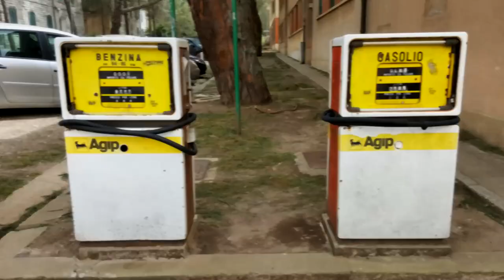Miniera di Montevecchio - Percorso Direzione ~ 22 Aprile 2019 | Sardegna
Il percorso “Direzione” si articola all'interno dell’edificio del palazzo della direzione di Montevecchio.

Adibito inizialmente ad ospitare gli uffici direzionali della società mineraria e l'abitazione della famiglia Sanna, fù destinato in seguito interamente all'attività amministrativa.

Al suo interno è possibile rivivere, grazie a un attento lavoro di ricostruzione degli ambienti originari, i fasti della borghesia ottocentesca e, nei locali del sottotetto, le modeste condizioni di vita della servitù.

Imperdibile la visita alla Sala Blu, il cui nome si deve alle decorazioni che ricoprono completamente le pareti e la volta, che è sempre stata il fiore all'occhiello del palazzo, come sala dei ricevimenti prima e come sala riunioni e di rappresentanza poi.

Storia

Progettato ed edificato per volontà di Giovanni Antonio Sanna tra il 1870 e il 1877.

Il palazzo della direzione sorge nell’abitato di Gennas, nello spiazzo denominato "spianamento" per i lavori di preparazione alla costruzione che hanno letteralmente spianato il colle originario.

La Palazzina della Direzione era il cuore pulsante degli stabilimenti minerari di Montevecchio e secondo l'idea originaria di G.A.

Sanna avrebbe dovuto ospitare gli uffici amministrativi, la propria abitazione e una piccola chiesa.

In realtà il Sanna, la cui morte risale al 1875 (due anni prima del completamento dell'opera), non vi abiterà mai.

Inizialmente la palazzina ospitava gli uffici al pianterreno, l'archivio al primo piano, l'abitazione del direttore al secondo, e, nel sottotetto, le abitazioni della servitù.

Negli anni l'edificio, inizialmente abitazione dei proprietari, divenne quasi interamente destinato ad ospitare gli uffici.

Durante questa operazione di ridestinazione d'uso molte delle pitture murali sono state coperte dall’imbiancatura a calce, e riportate alla luce grazie agli ultimi interventi di recupero.

Architettura

Costruito su una pianta rettangolare, l'edificio, di forme classicheggianti e neorinascimentali, si sviluppa su tre piani intorno a un ampio chiostro centrale, sul quale si affaccia, lungo tre lati, un porticato dalle volte a crociera decorate con motivi a grottesca.

Alle spalle dell'ingresso principale si trova la piccola chiesa dedicata a Santa Barbara, patrona dei minatori.

Uno scrupoloso lavoro di restauro ha permesso di riportare alla luce i fasti nei quali la famiglia Sanna ha vissuto a cavallo tra il XIX e il XX secolo.

Una commistione di stili, dall'Impero al Luigi Filippo, attraverso Liberty e Revival, rispecchia il gusto che, nel tardo Ottocento, caratterizzava l'epoca dell'industrializzazione e la sua nuova classe emergente: una borghesia che mostrava una spiccata volontà di ritorno al passato e, allo stesso tempo, guardava con attenzione al rinnovamento e all'innovazione tecnologica.

È infatti l'epoca del ritorno al classico, ma anche dell'ingresso in scena del nuovo design, a metà strada tra arte e industria.

Sala Blu

È la vera protagonista del palazzo: destinata agli incontri ufficiali e ai ricevimenti, deve il suo nome alle decorazioni che ne ricoprono completamente le pareti e la volta.

Vi si trova uno dei numerosi camini dell’appartamento, attorno al quale si sviluppa un ricco salotto di poltrone, divani e specchi dorati che insieme a un maestoso pianoforte a coda decora l’ampia sala, un tempo teatro di feste e serate musicali.

Contrariamente a quanto avvenuto nel resto dell'edificio, trasformato totalmente in sede amministrativa della miniera, la sala è stata mantenuta integra nella sua maestosità come locale dirigenziale e di rappresentanza.

Alloggi della servitù

È sufficiente una rampa di scale per far svanire i fasti borghesi e lasciare spazio, nel sottotetto, ad ambienti più modesti.

Un’ampia cucina, caratterizzata dai numerosi tegami e utensili in rame appesi alle pareti, la piccola stanza da pranzo e le camerette, corredate di arredi semplici e funzionali: erano gli spazi nei quali si muoveva la servitù, che nella Direzione lavorava e dimorava.

Nonostante l'evidente divario tra i due piani, le condizioni di vita della servitù, per quanto modeste, appaiono nettamente migliori rispetto a quelle offerte agli operai della miniera.